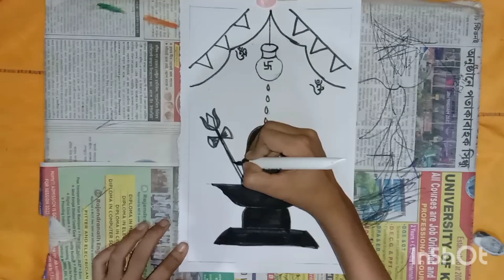Shiva lingam drawing/shivratri drawing/Shiva linga drawing step by step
Shiva lingam drawingShiva lingam drawing
shivratri drawing
Shiva linga drawing step by step